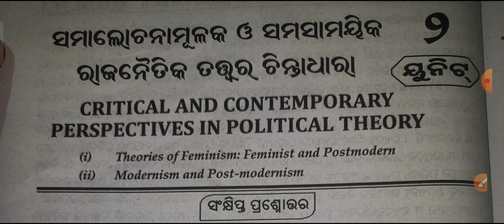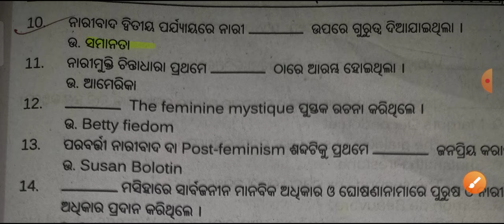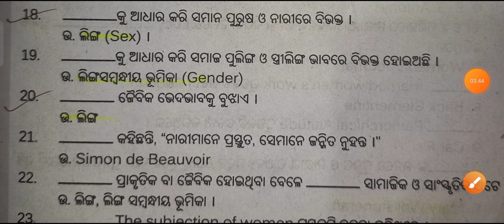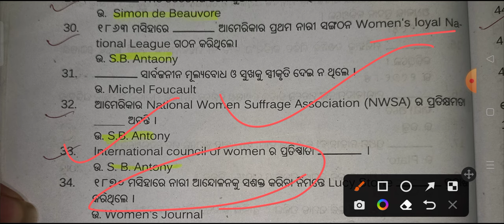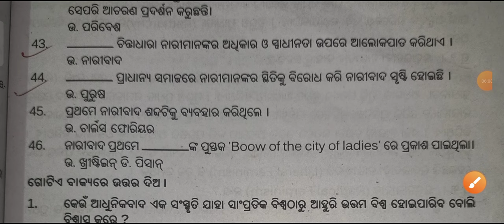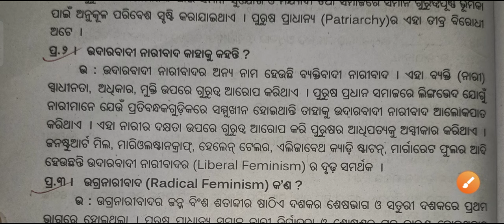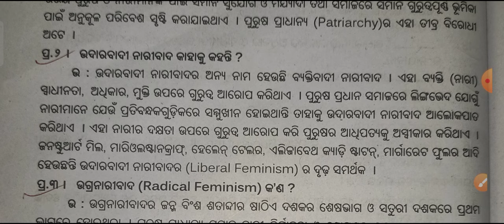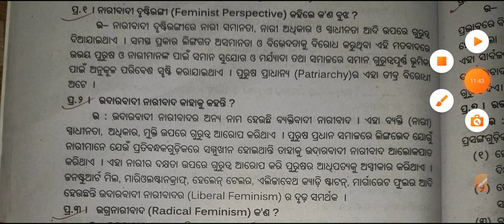🔥 Core -1 Political Science Honours Unit-2 Selected Short Questions | 1st Semester Political Science